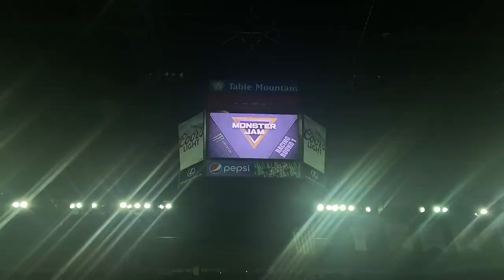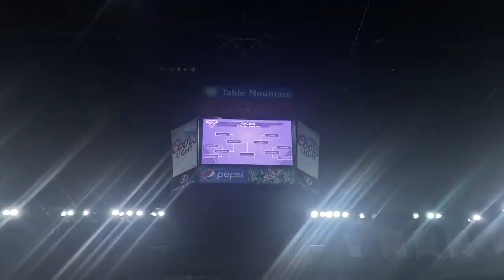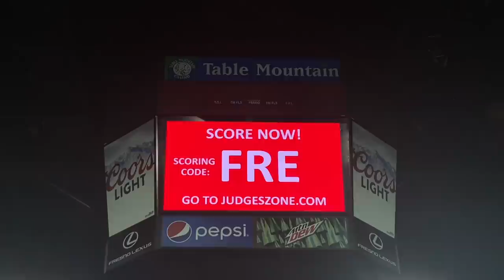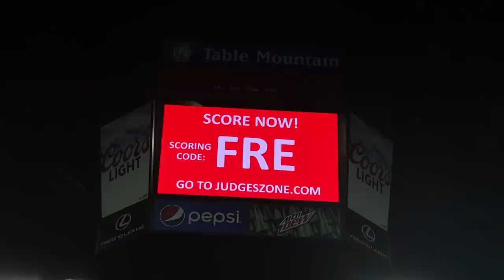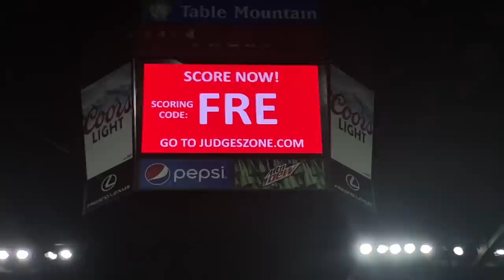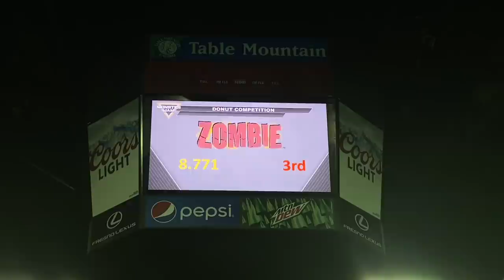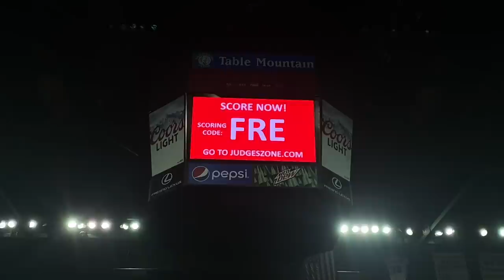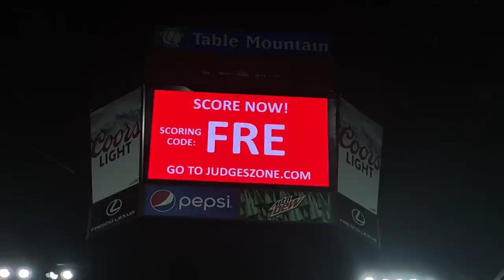Monster Jam Fresno California 2021 (Show 3)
Check out Show 3 from Monster Jam at the Save Mart Center in Fresno, California, on 08/21/2021!!

FEATURED COMPETITORS:

Grave Digger - Brandon Vinson
El Toro Loco - Armando Castro
Alien Invasion - Bernard Lyght
Zombie - Britanny Marcotte
Obsessed - Eric Swanson
Wild Card - BJ Johnson

RESULTS:

Racing: Grave Digger - Brandon Vinson
2 Wheel Skills: Grave Digger - Brandon Vinson
Donuts: Grave Digger - Brandon Vinson
Freestyle: Grave Digger - Brandon Vinson
Overall Event Champion 🏆: Grave Digger - Brandon Vinson